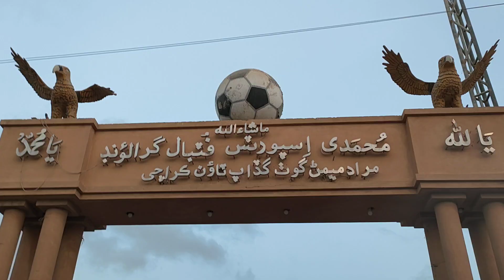محمدي اسپورٽس فٽبال اسٽيڊيم مراد فٽبال ٽورنامنٽ (3)